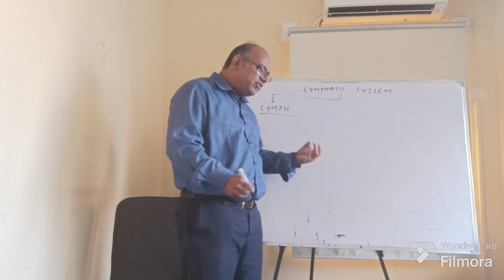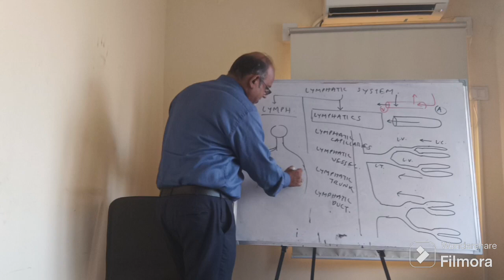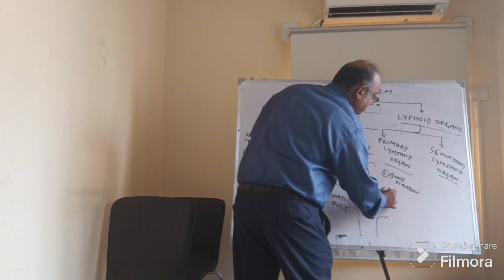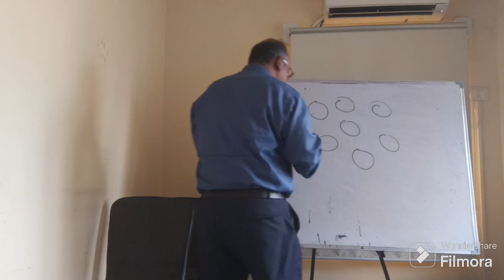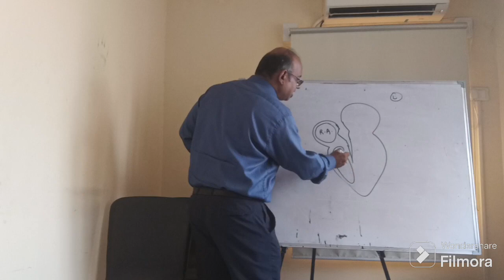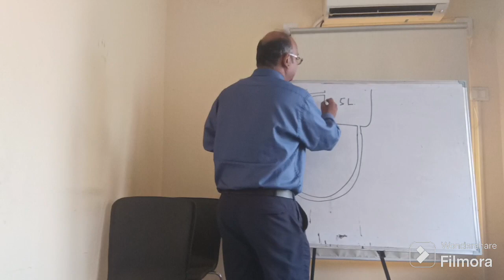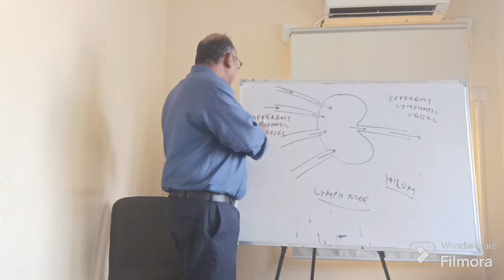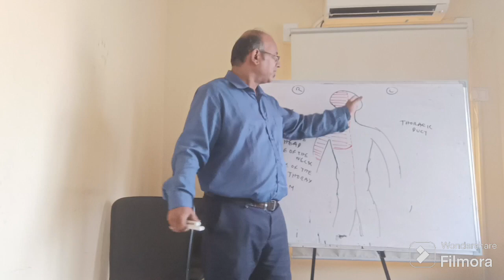Lymphatic System (24th batch) : Dr. Mainak Kar